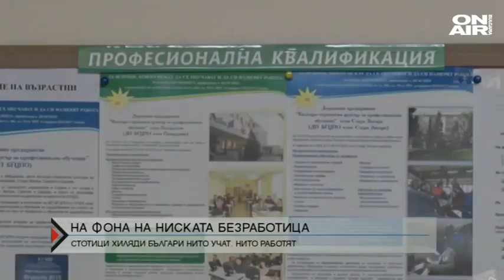170 хиляди млади българи нито учат, нито работят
BG on air, 5 февруари 2020 г.

В началото на годината стана ясно, че страната ни е отчела историческо дъно на безработицата.

Регистрираните 3,7% са най-ниското ниво от 2000 година насам, откакто Европейската статистическа служба ''Евростат'' прави измервания за България. От друга страна, социалният министър Деница Сачева оповести данни, според които у нас 170 хиляди млади българи нито учат, нито работят.

Как изглежда пазарът на труда в страната – коментират Любослав Костов от КНСБ и Томчо Томов от Българската стопанска камара в предаването "Директно".

Гледайте видеото с целия разговор.